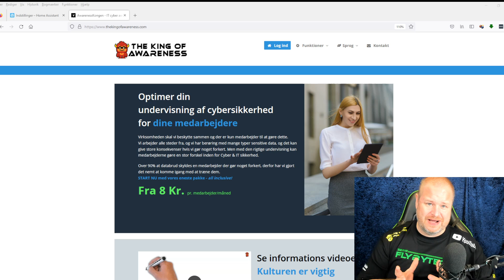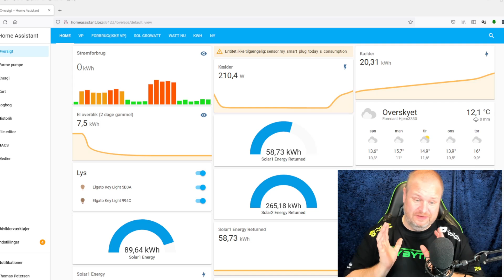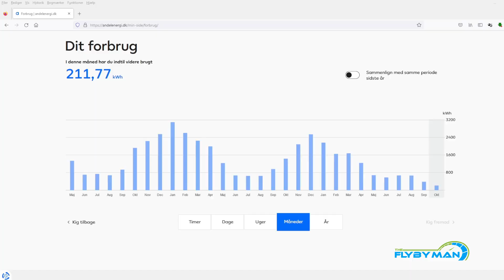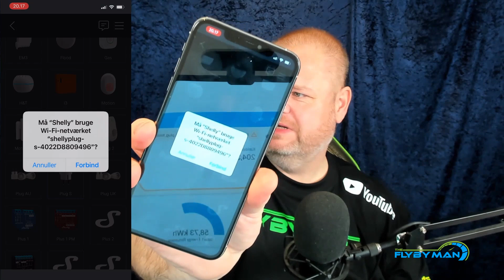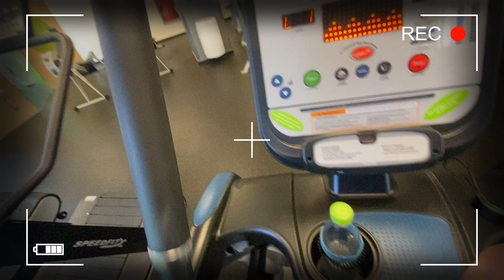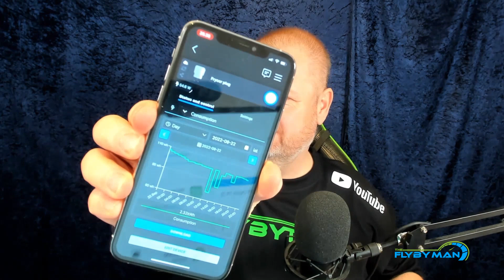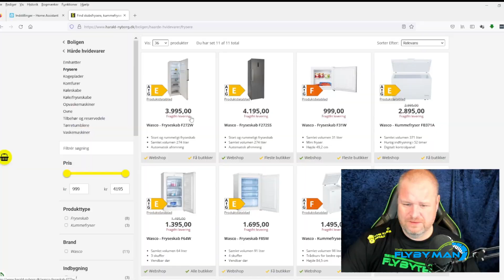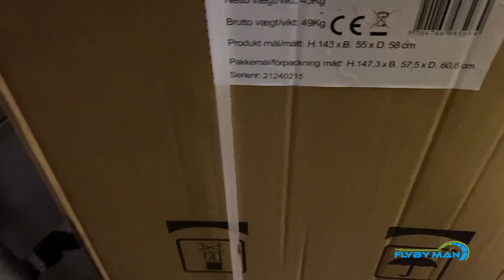SPAR STRØM for hele 4000 kr. (giveaway)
Jeg spare en masse penge bare på en elektronik enhed, hvad mon jeg kan spare når jeg tjekker alt ?
Her i min FLYBY TECH serie skal vi tale om strøm over de næste videoer. Vi bliver alle nød til at gøre noget ved det her problerm.